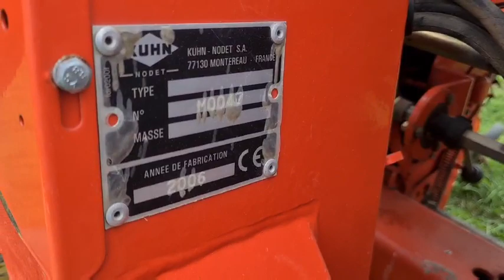Kuhn Maxima 6 - 2006-os Kecskeméten [eladó vetőgép]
6 soros szemenkénti vetőgép, törődést igénylő állapotban!